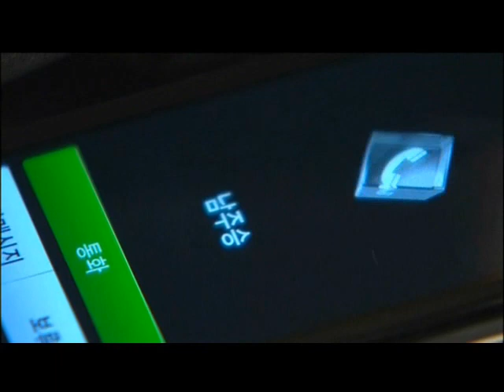天使の誘惑ＭＶ ♪ ユ・スンチャン／Broken Heart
真実があかされる2度目の結婚式！！